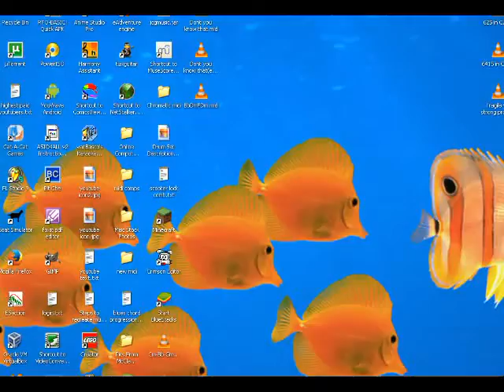Bb-F-Dm-F progression... could be from any of 9 different scales.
I am pretty sure this meets the definition of a fragile progression (it is definitely ambiguous?).
I believe this is from at least nine of the scales I have drawn out into charts...
In Bb Ionian - I-V-iii-V (the same in Bb  Lydian)
in A Phrygian as II-VI-iv-VI (the same in A Locrian)
in C Dorian as VII-IV-ii-IV (the same in C Mixolydian)
in D Aeolian as VI-III-i-III (the same in D Phrygian [but Bb as A#])
and also Eb Lydian as V-II-vii-II...